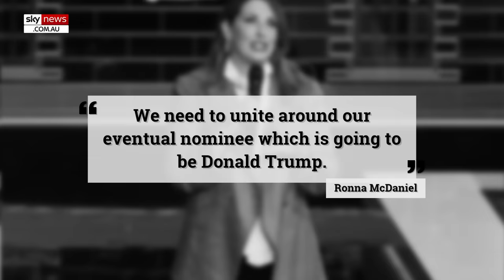Nikki Haley urged to drop out by RNC Chair Ronna McDaniel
Republican National Committee chair Ronna McDaniel spoke to Fox News late Tuesday night essentially announcing the end of Nikki Haley's bid to be the GOP primary nominee.

"I'm looking at the map and the path going forward and I don't see it for Nikki Haley," McDaniel said.

"I think she ran a great campaign. I think there is a message from the voters which is clear. We need to unite around our eventual nominee which is going to be Donald Trump."

Donald Trump defeated Nikki Haley in New Hampshire’s Republican primary on Tuesday, solidifying his lead to become the party’s nominee for president.

Nikki Haley’s campaign will now have to fight to survive through Super Tuesday.